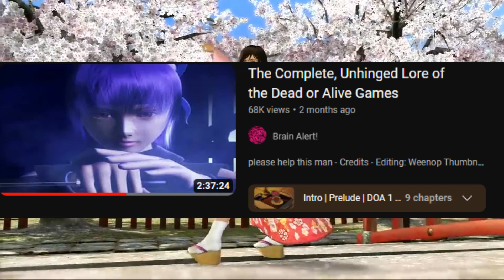Ayane, The Ultimate Instigating Hater...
X

Blue Sky